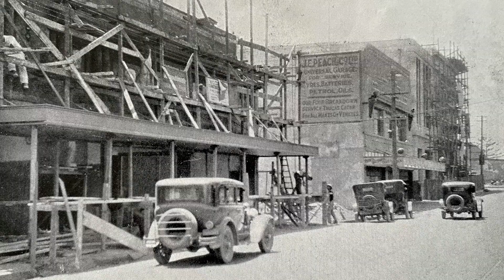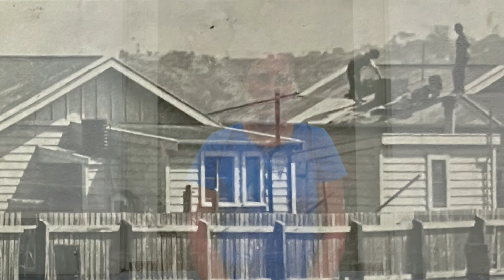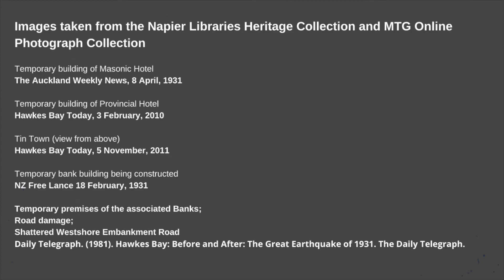The Rebuild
Like a phoenix rising from the ashes, Napier city or ‘New Napier’ as it was then known, rose from the rubble of the 1931 earthquake. Using a group of New Zealand’s most renowned architects and effectively re-writing building standards, the city rebuild was heralded around the country.

Stories from the library vault are collected from the Napier Libraries Heritage Collection. or visit our Napier or Taradale branch.

Images taken from the Napier Libraries Heritage Collection and MTG Online Photograph Collection:

Temporary building of Masonic Hotel
The Auckland Weekly News, 8 April, 1931

Temporary building of Provincial Hotel
Hawkes Bay Today, 3 February, 2010

Tin Town (view from above)
Hawkes Bay Today, 5 November, 2011

Temporary bank building being constructed
NZ Free Lance 18 February, 1931

Temporary premises of the associated Banks;
Road damage;
Shattered Westshore Embankment Road
Daily Telegraph. (1981). Hawkes Bay: Before and After: The Great Earthquake of 1931. The Daily Telegraph.

Tin Town;
J.S. Barton;
L.B. Campbell;
Ruins of Napier Technical School
Conly, G. (1980). The Shock of ’31: The Hawkes Bay Earthquake. A.H. & A. W. Reed Ltd.

The proceeding restoration
Reconstruction: Ten Months After – New Zealand’s Greatest Disaster, (1931). Wilson & Horton Ltd.

New buildings taking shape in Tennyson Street
The Daily Telegraph, 2 February, 1991.

Hydes Building (Architects: Finch & Westerholm);
Daily Telegraph (Architect: E.A. Williams);
The National Tobacco Company (Architect: J.A. Louis Hay);
Blythes (Emerson Street) (Architects: Natusch & Sons)
Bank of New Zealand, 1932
McGregor, R. (2003). The New Napier: The Art Deco City in the 1930s. Art Deco Trust.

Market Reserve Building (steel frame)
MTG Online Photograph Collection

Completed Market Reserve Building
McGregor, R. The Hawkes Bay Earthquake: New Zealand’s Greatest Natural Disaster.

Market Reserve Building under construction
The Napier Mail, n.d.

Mending chimneys on suburban Napier residences
The Auckland Weekly News April 1, 1931

New business area, June 1931;
Napier under reconstruction
Auckland Weekly News June 10, 1931

The opening of “Shopping Week” on August 31, 1931
The Auckland Weekly News, September 9, 1931